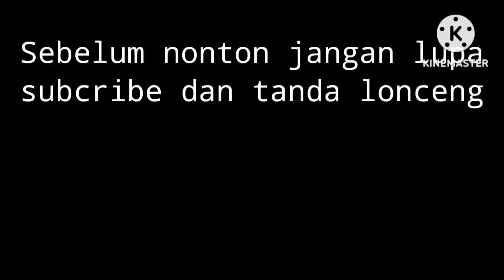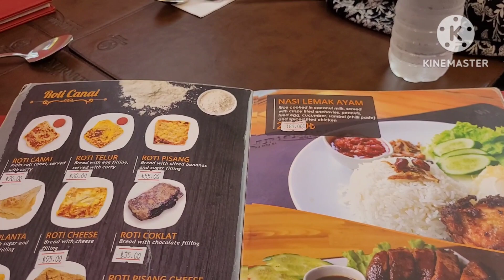Kegiatan di Istanbul hari pertama